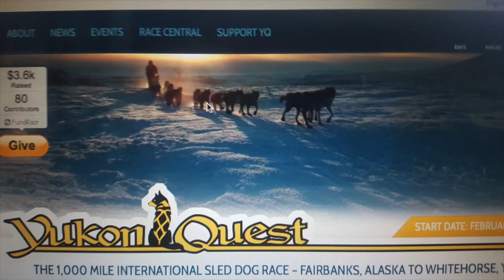Yukon Quest Dog Racing vs PPG & Trike Flying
February 6, 2016 my buddy Garrett and I successfully filmed some of the Yukon Quest mushers from the air as they headed out of Fairbanks, Alaska...me from my powered paraglider, and Garrett from his delta wing nano trike. Here is the story of how we pre-planned the flight and pulled it off. Unfortunately, Garrett had to make an emergency engine-off landing due to a broken muffler spring which gave a loud motor noise. Temperatures were around +10°F.